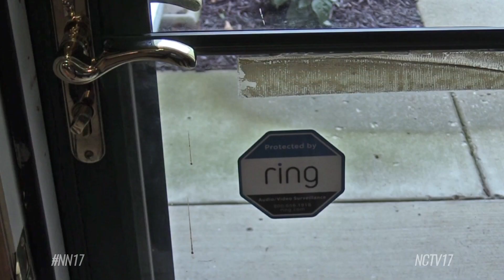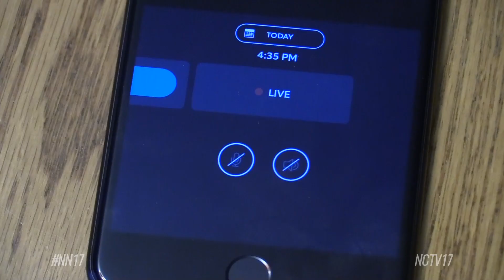Homeowners Association Says 'No' to Ring Video Doorbell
Two Naperville residents were told by their homeowners association that they need to remove their Ring video doorbell, even though they think it keeps them safer.
Follow us on:
After Chelsea Freeman and Dan Anderson had their car broken into, they installed a Ring video doorbell to make their home safer.

They didn’t realize they were in violation of the bylaws of their homeowners association.

“Both of us were a little bit taken aback,” said Freeman. “We didn’t really necessarily realize that the Ring doorbell was against any rules.”

They received an email on September 23, stating that all exterior modifications to a home must be board-approved and the doorbell needed to be removed within two weeks.

“The email stated that even though they understood that, the aesthetic of the community was being affected negatively, and that was a higher priority to them than the safety of the community,” said Freeman.

Freeman wrote about the problem in a Facebook group and they received many responses in support of video doorbells.

“Other homeowners associations and presidents have reached out to us to express concern because they see the value of Ring in their community,” said Anderson.

The Naperville Police Department didn’t comment on this specific issue, but a spokesman said the department always recommends residents using technology to better secure their homes.

The NPD also joined the Ring portal in March, which they said would allow them to better track crime trends and identify suspects in the areas of burglaries.

Freeman and Anderson are hosting an open house in their community to discuss the benefits of video doorbells, which allow users to see when someone approaches the door, or when packages are delivered, even while not at home.

At the time of this posting the homeowners association had not responded to a request for comment.

The homeowners association will discuss the issue at a future meeting, though Freeman and Anderson will not be able to attend, as they rent their home.